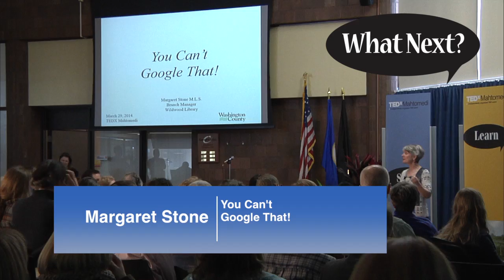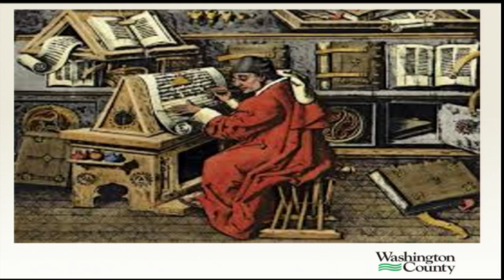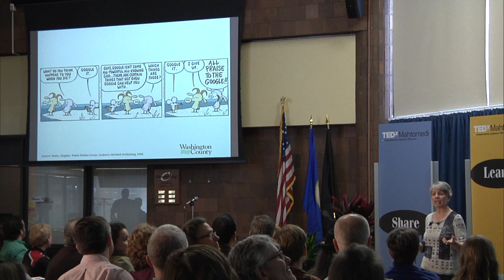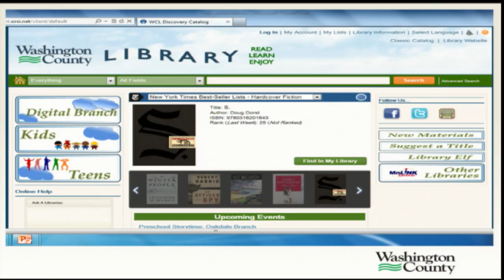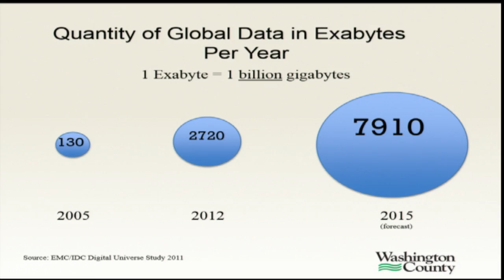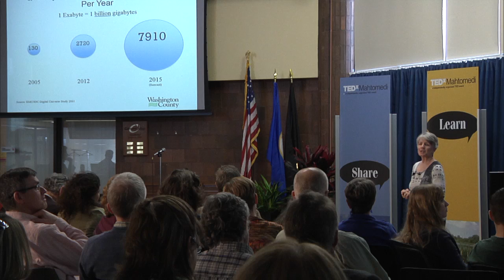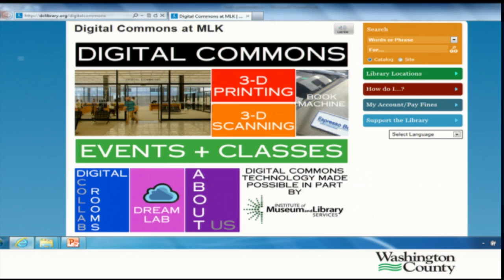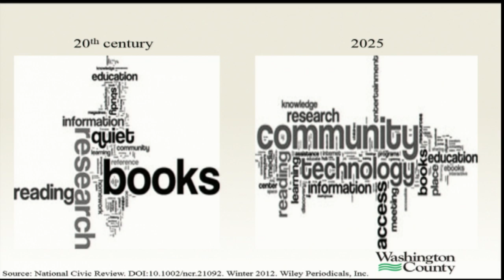You can't google that! Margaret Stone at TEDxMahtomedi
Margaret Stone has worked as for Washington County Library for 10 years. The past four have been as manager of the Wildwood Branch. Before Washington County, she worked in just about every kind of library — public, academic, law, business, and special — but her heart has always been with public libraries. Margaret received her master of library science degree from the University of Maryland. She lives in Woodbury with her husband, Ken; one of their two daughters; and the family dog, who dabbles in haiku poetry.

In her TEDxMahtomedi presentation, Margaret explores the important role public libraries play in our increasingly digital world.